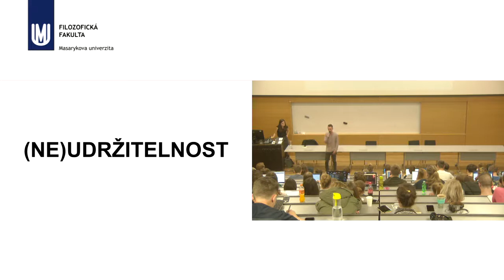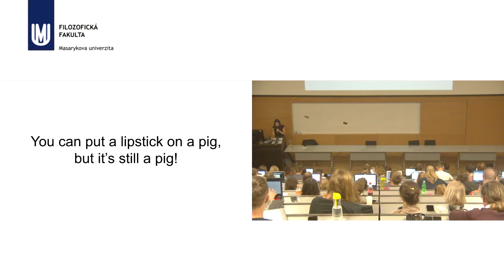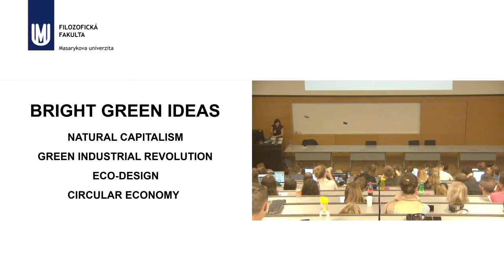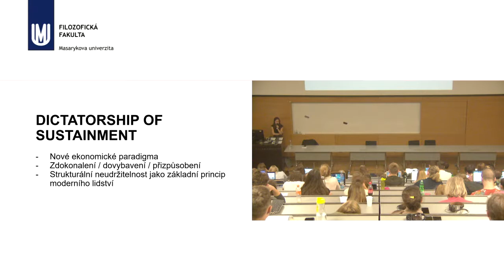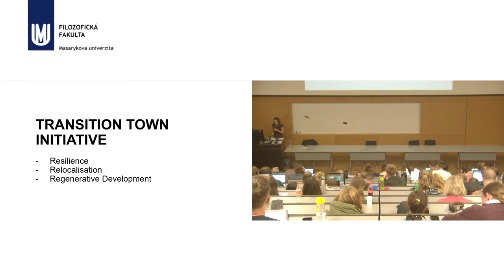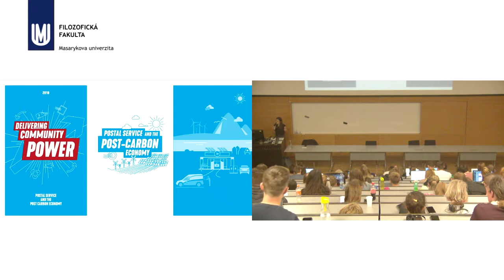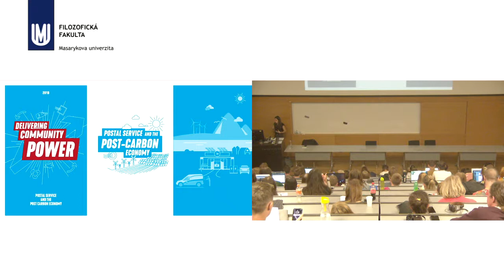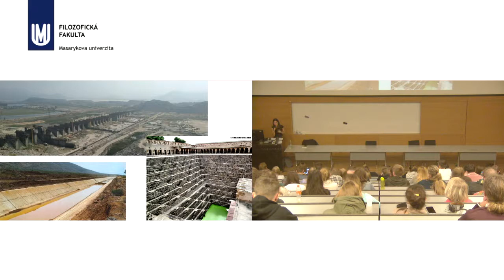Klára Peloušková: (Ne)udržitelnost v současné teorii designu